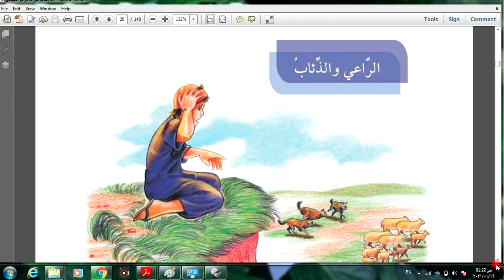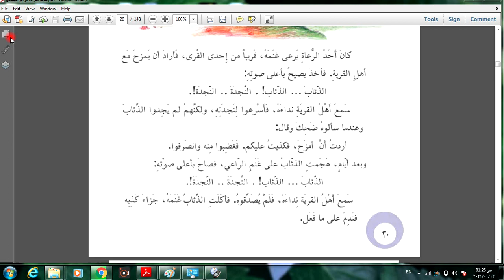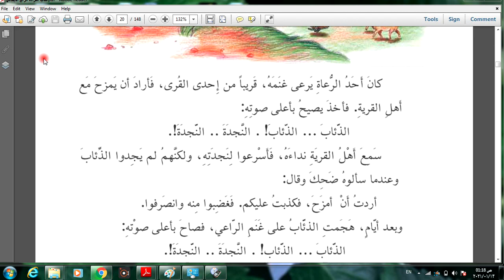الرابع الابتدائي/اللغة العربية/القراءة (الراعي والذئاب)